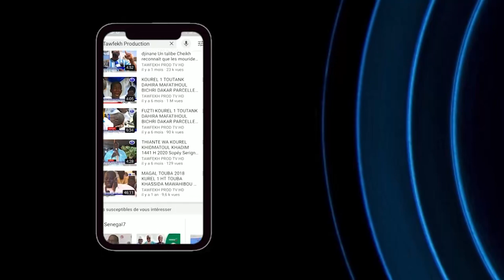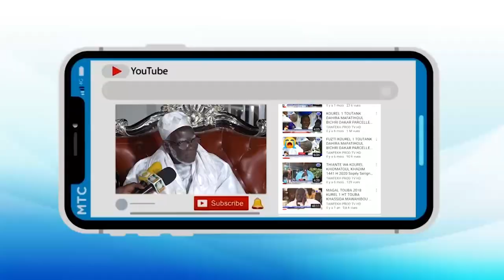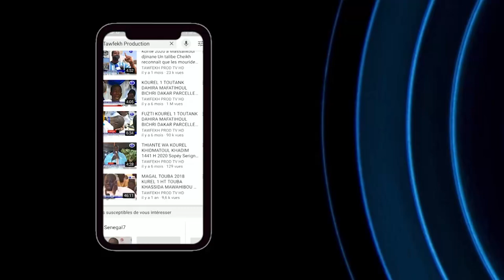MAGAL TOUBA 2020 Participation du Professeur Daouda NDIAYE Grande Mosquée de Touba